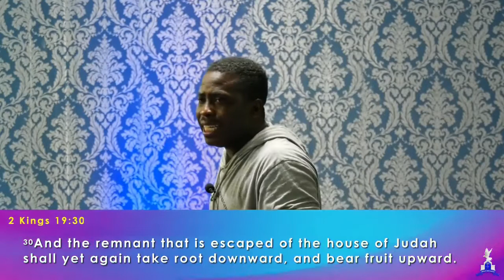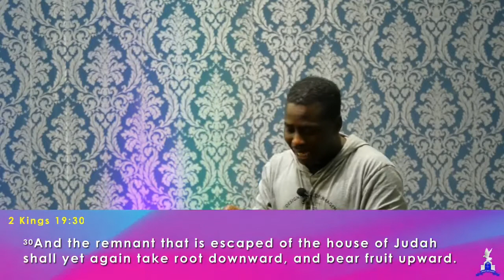If You Want To Grow And Be Fruitful Watch This - Pastor David Richman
Blessings.